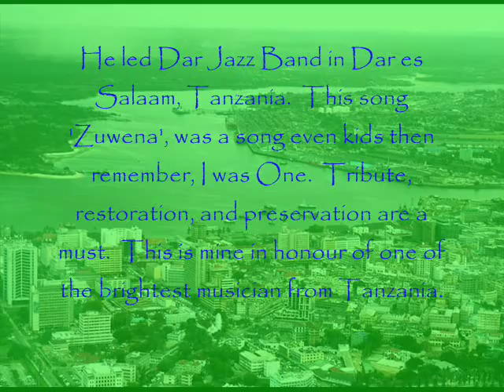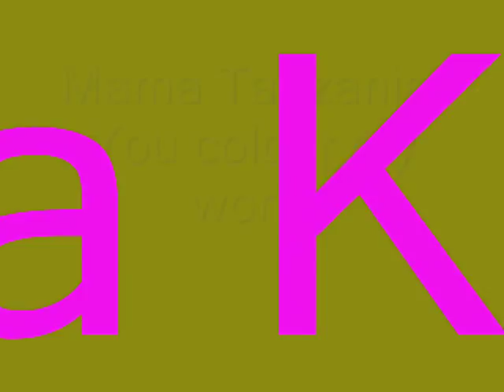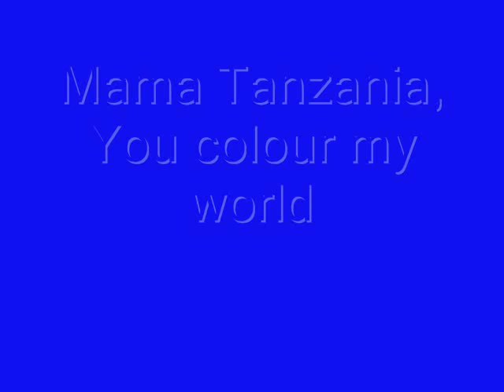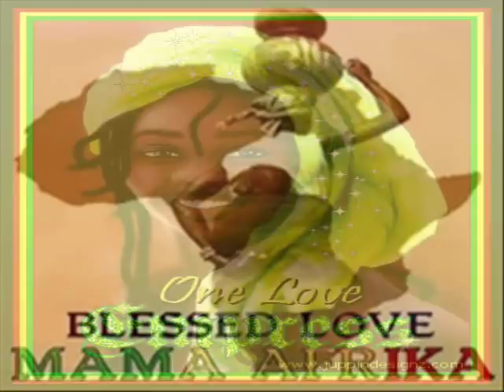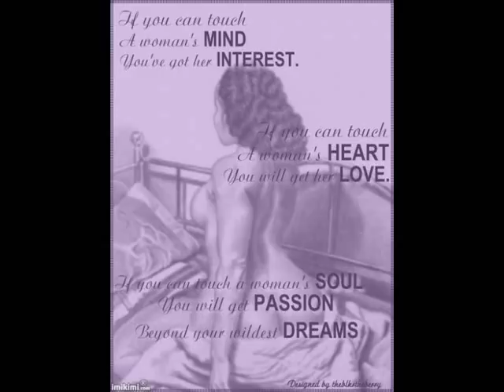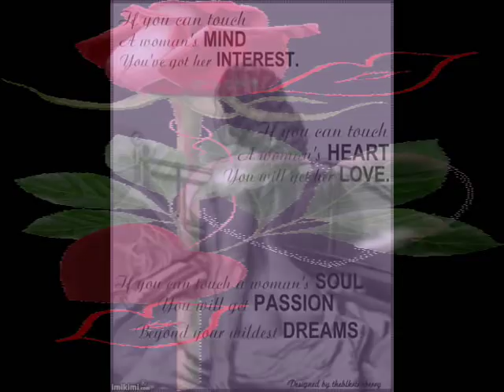MARIJANI RAJABU - ZUWENA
One of Tanzania's classic song... so smooth - you can't help but love it.  He is singing about him waking up to hearing news about an accident, and his love 'Zuwena' being amongst the names of the involved... he rushes to the hospital, and he is relieved to see she alive - even though she is injured